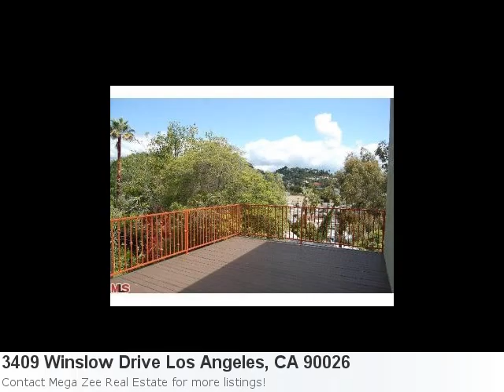3409 Winslow Drive Los Angeles, Ca Is An Excellent 3 Bedroom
Stop Looking! I Have A New Cute Home Listing Fresh On The Market! Take A Peek: Property Details For: 3409 Winslow Drive Los Angeles, CA 90026Type: HomePrice: $699,988 Bedrooms: 3 Baths: 2.0 Here is some additional information about 3409 Winslow Drive Los Angeles CA: See full detail for Listing: 12590109 Here is what Trulia.com has to say about the area: Los Angeles Market Stats: There are 25 seven bedroom properties available with an average listing price of $5,252,974. Overall the average listing price in Los Angeles is $1,255,760.